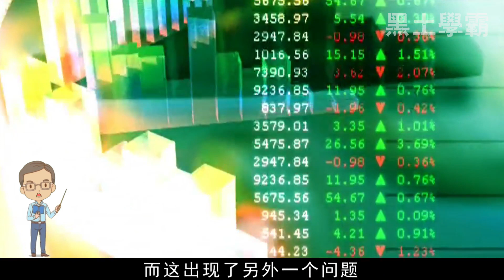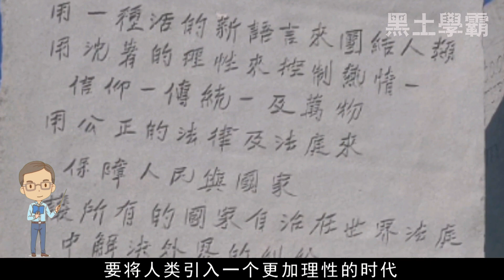疫情僅為序幕？揭秘神秘的盎格魯-撒克遜計劃，令人膽寒真相曝光